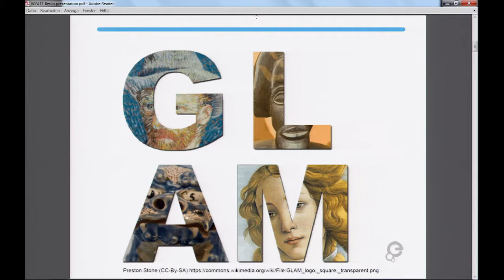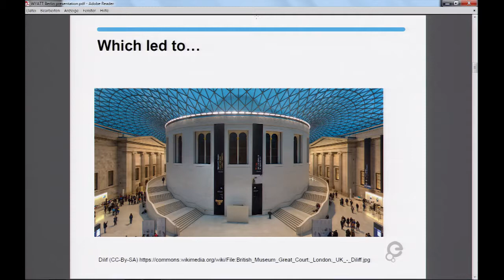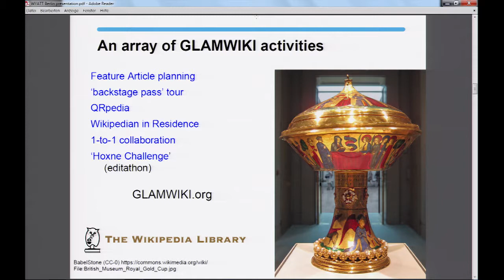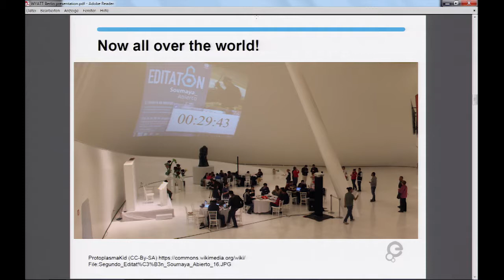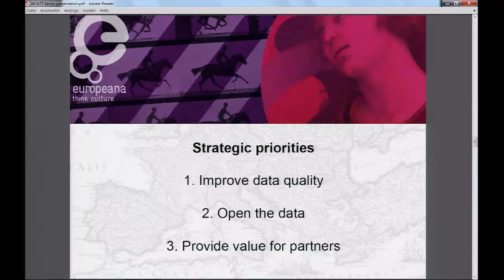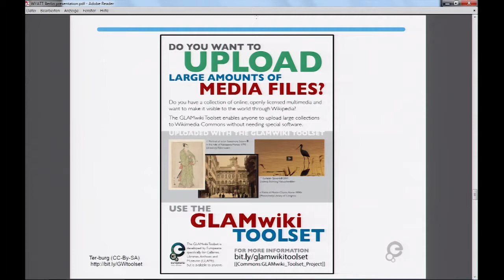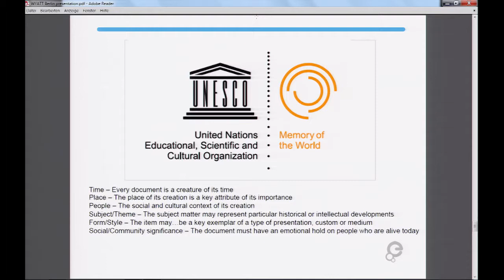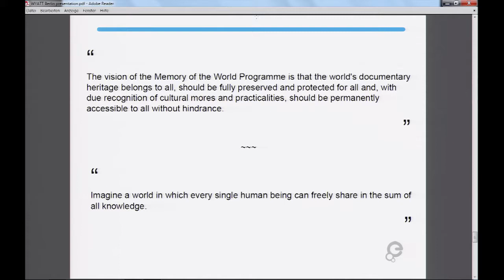Zugang gestalten 2014, 06: Kulturerbe 3.0 – Liam Wyatt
Beitrag zum Themenblock: Kulturerbe 3.0 – Digitale Weiternutzung.
Liam Wyatt, Wikimedia Coordinator for Europeana,